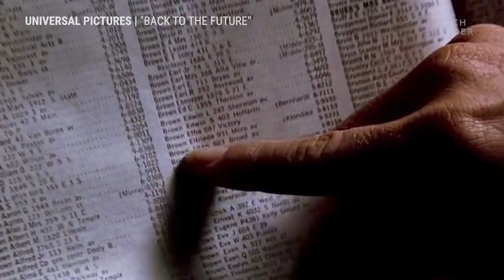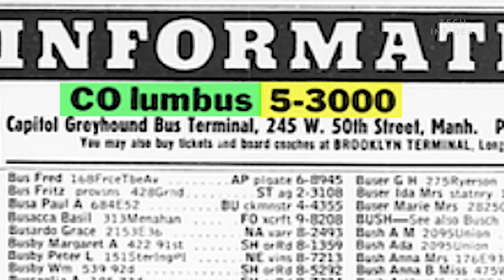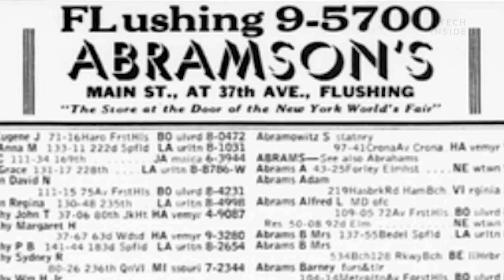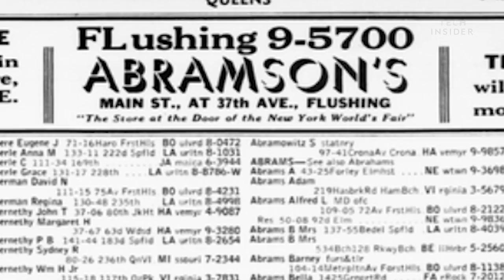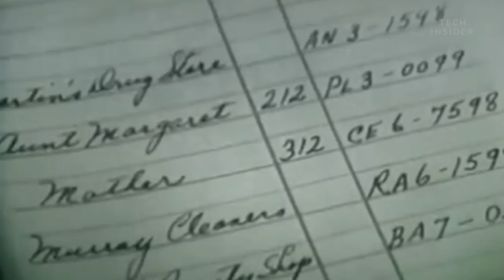Why Movie And TV Show Phone Numbers All Use "555"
When TV shows and movies need to use a phone number as part of the story, they typically use one that starts with the numbers "555." We spoke with an official historian at AT&T to find out why these 3 numbers in particular were chosen. It turns out that the answer has a lot to do with the way telephone numbers evolved over time. Following is a transcript of the video.

Pick up your phone and call the professionals, Ghostbusters.

Narrator: Did you ever wonder why phone numbers in TV shows and movies always start with the numbers 555?

555-1125.

It's 555-3455.

555-2401.

Narrator: The short answer is that most 555 numbers are not working numbers, so real people won't be harassed if die-hard fans try to call them. - 55 was an exchange combination that was not used very often in the American telephone system.

You may get a wrong number or no number at all.

Narrator: An FCC contractor called the NANPA, or North American Numbering Plan Administration, is tasked with assigning numbers for use. 555-1212 is still used for Directory Assistance and 555-4334 is reserved for Assigned National use. But a set of one hundred 555 numbers have been officially designated for use in Hollywood, 555-0100 through 555-0199.

Cory Gillis, 555-0176.

Narrator: Back in the early 90s, 555 numbers outside that range could be reserved for information service providers, but this program was shut down by the NANPA in 2015. While those other numbers might one day be put back in circulation, the 100 reserved for TV and movies will not, so they will always be safe for use. So, how specifically did 555 become the famous number that it is today?

Decades ago, phone numbers used to look a lot different. They consisted of a word and a five-digit numerical code. The word was a telephone exchange name and the number was assigned to a specific phone in that area.

Sheldon Hochheiser: Up until 1919, all telephone calls were manual. You had to start by speaking to an operator.

This is WY 5-2240.

Narrator: References to this system can be seen in the names of movies, like BUtterfield 8. And songs like the Glenn Miller Orchestra's, PEnnsylvania 6-5000, which calls hotel Pennsylvania in New York.

Hochheiser: These were based on names that could be easily understood verbally. - Narrator: Eventually, phone companies switched to a system where customers had to dial themselves.

We are changing your telephone service over to dial. Take up your receiver and always listen for the dial tone.

Narrator: Phone numbers were reached using numbers corresponding to the first two letters of the exchange name. So, if you wanted to call Pennsylvania 6-5000, you would dial 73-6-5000. Since seven corresponds with PQRS on the keypad, and three corresponds to DEF. For Butterfield, you would start with 28. So, with this in mind, let's take another look at 555.

Hochheiser: Now, some combinations for the first two letters of a word worked better than others. One of the combinations that were very difficult to correlate to useful exchange names was 55.

Narrator: On the keypad, five has the letters JKL. Letters, which when placed next to each other, don't make many words or exchange names. So, there were not many real phone numbers starting with 55.

Hochheiser: Klondike, which has become well-known, is about the only one.

Klondike 4-2106, Los Angeles please.

Then call Klondike 5-3226.

Narrator: These numbers were often shortened to just the first two letters plus the five digit code. Since Klondike five was not frequently assigned, it found other uses. Bell systems noted in an official guide that the 55X exchange was reserved for radiotelephone.

The portable transmitting and receiving radio unit that makes it possible to combine radio and wire telephony for communication purposes.

Narrator: This was actually a very small group of numbers used in early mobile phones. Klondike 5 was also a sample number used in old phone company advertisements and it began to be used in old movies and TV shows. Eventually, area codes were introduced allowing for more available phone numbers and the exchange names were abolished, but the 555 trope is still used today in Hollywood.

What's the phone number of this store? - 555-2310.

Narrator: So, if you're looking for a Ghostbuster, who are you gonna call? No one.